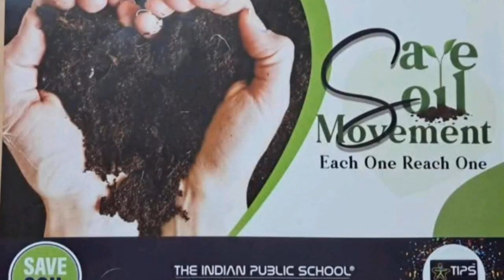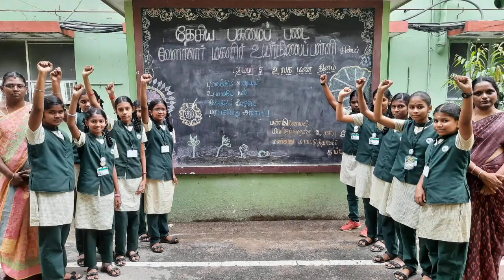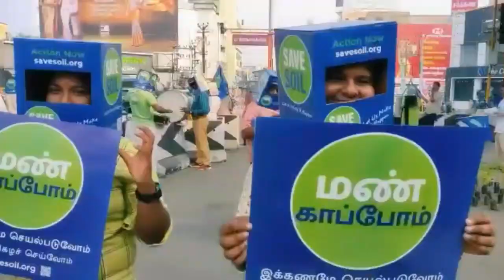World Soil Day Celebration at various Institutions in Erode